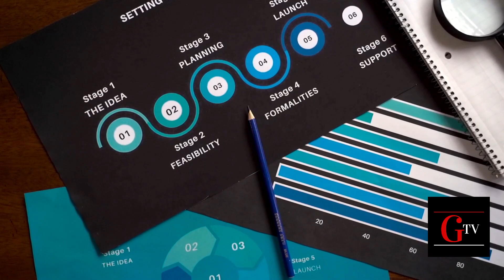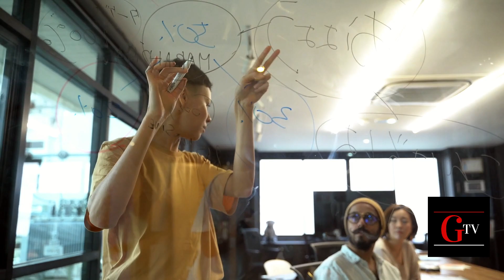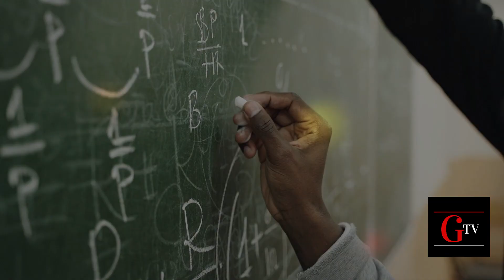Aliens Caught On Camera With proofs || زمین پر آتے ہوئے ایلین کو کیمرے کی آنکھ نے محفوظ کر لیا